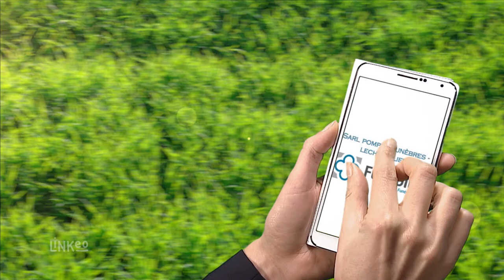POMPES FUNEBRES LECHEVALLIER AU HAVRE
L'Entreprise familiale de pompes funèbres Lechevallier vous accueille sur un seul site pour vous  satisfaire et répondre au mieux à vos demandes.